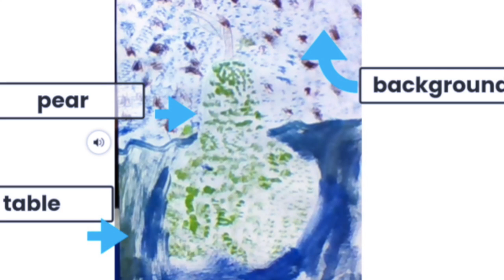Inspired by Van Gogh pt. 2